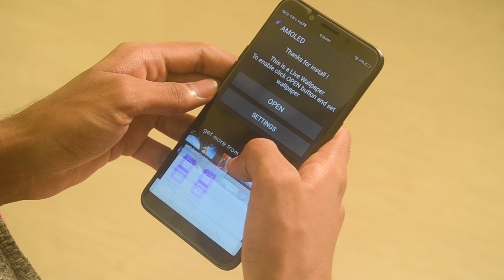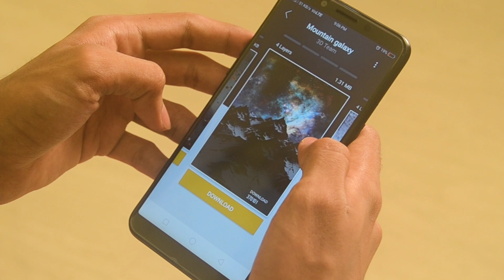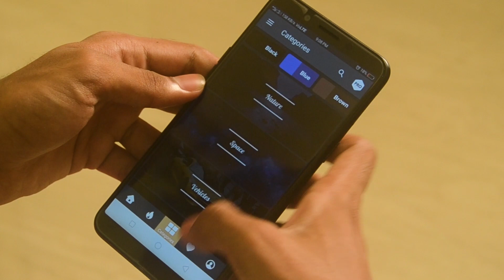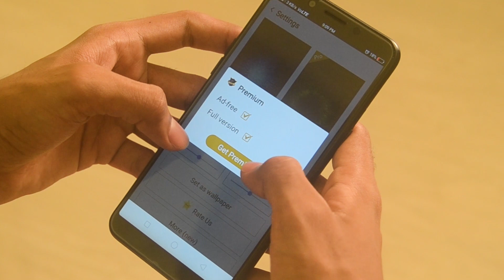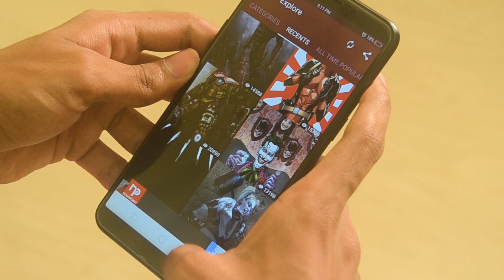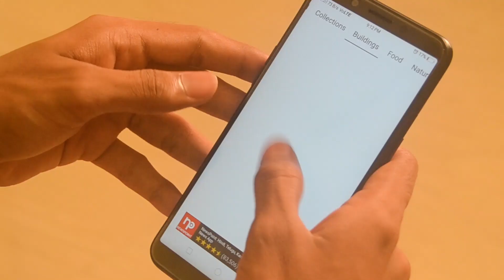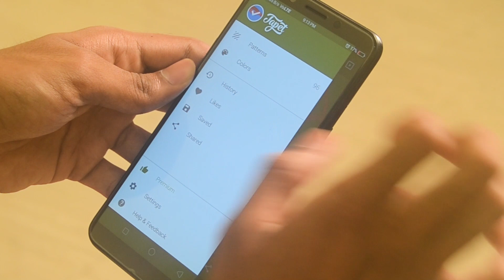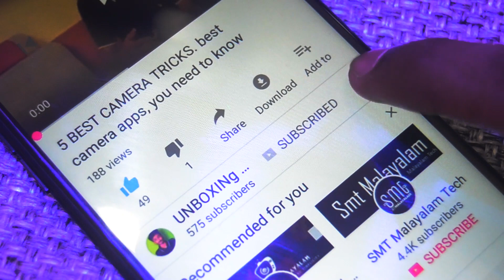best wallpaper app in 2018 ,live,3d and graphics📱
best wallpaper app in 2018 , live,sports and graphics
best live wallpapers and graphics 😊
3d wallpapers and HD GRAPHY